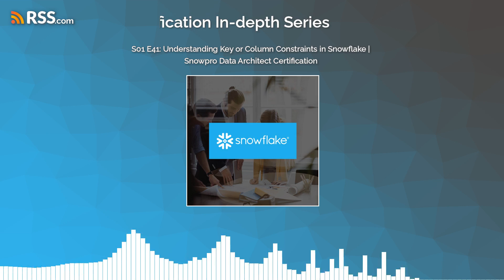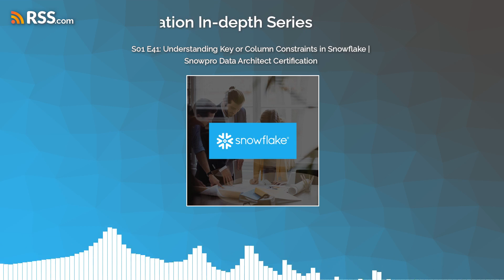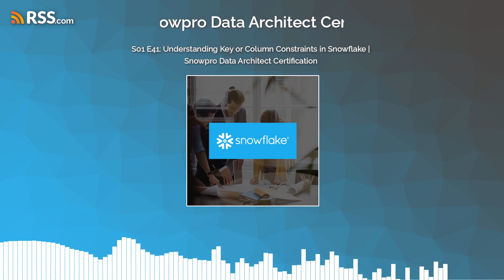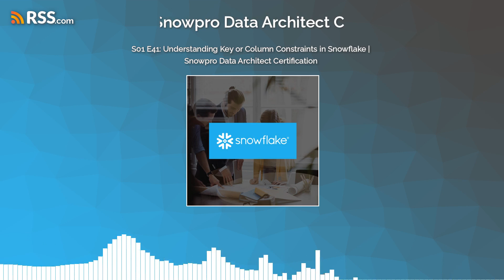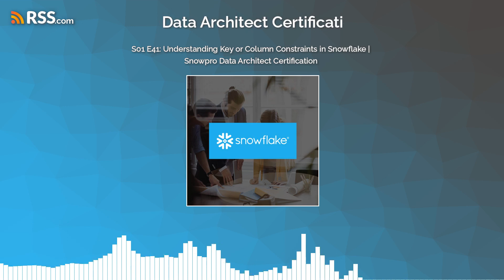S01 E41: Understanding Key or Column Constraints in Snowflake | Snowpro Data Architect...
In this episode, we delve into the fundamental concepts of key and column constraints within Snowflake, a leading cloud-based data warehousing platform. Key constraints define unique identifiers and enforce data integrity, while column constraints regulate data values for specific columns. Join us as we explore the significance of these constraints in maintaining data accuracy and optimizing database performance within Snowflake environments. Whether you're a seasoned data professional or new to Snowflake, this episode offers valuable insights into leveraging constraints effectively for robust data management.